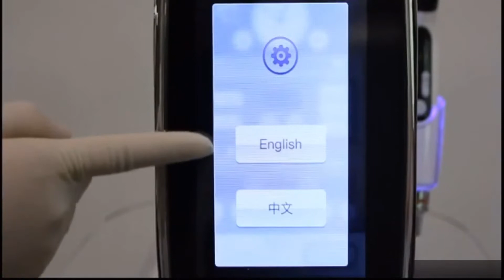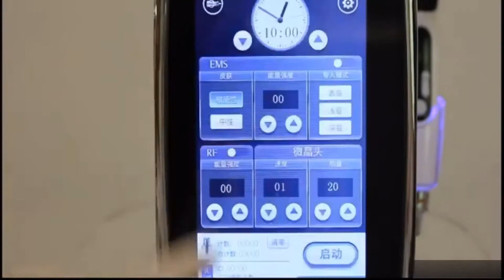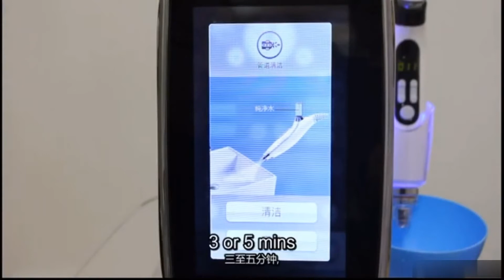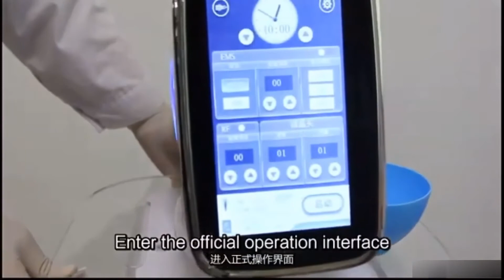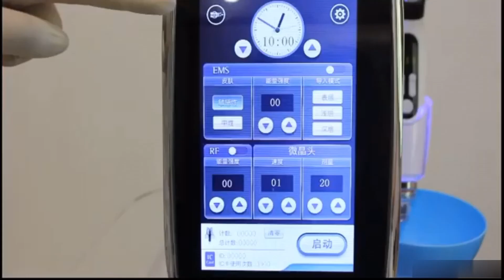URBEAUTY EMS mesotherapy needle free RF facial rejuvenation beauty equipment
EMS mesotherapy needle free RF facial rejuvenation beauty equipment